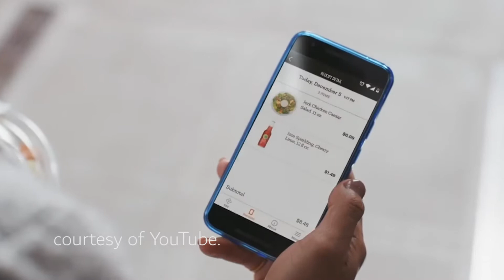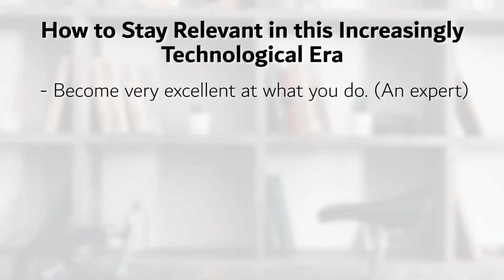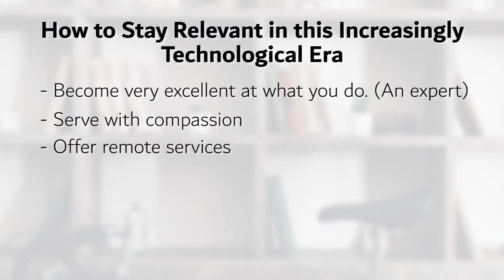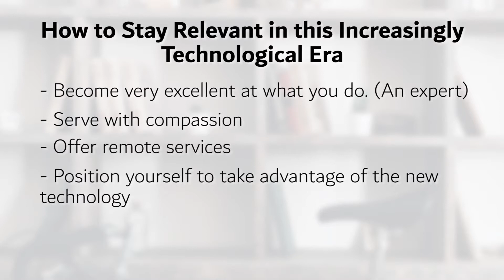Why Most People Will Lose Your Jobs in the Next 5 Years!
With the current trend in technological advancement, very many jobs have been threatened and will soon become obsolete.
Is your job going to be relevant in the next 5 years?
How will you make sure you don't expire soon.

In this video, I will break down what you need to do to stay relevant in the market and at your job.